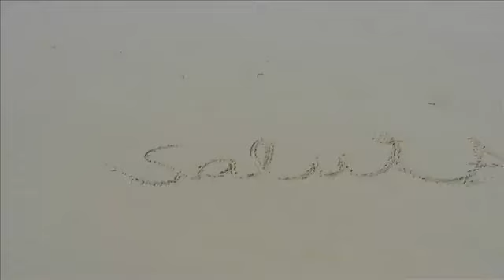Making of the MYKITA campaign 2012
Scopri la leggerezza dei nuovi occhiali Mykita;, per un design curato ed innovativo.